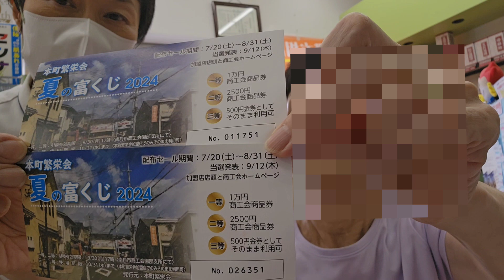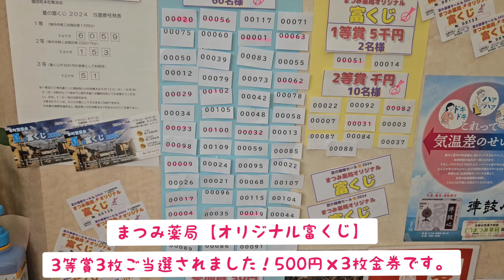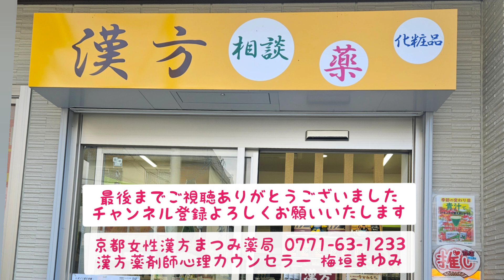当たりすぎ🎯お客様K子さんっ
夏の健康セール♪
「まつみ薬局オリジナル富くじ」「本町繁栄会 夏の富くじ」！

まつみ薬局♪夏の健康セール：2024/7/12～8/31
お買い上げ金額に応じて『ガチャ抽選アプリ』をしてもらい、ゲットしたポイントに応じて、景品プレゼント！300ポイントで「まつみ薬局オリジナル富くじ」を1枚。9/1～9/14まで、お買い上げ1万円ごとに1枚（一度に3枚まで）進呈。

一等賞　5千円（2名様）
二等賞　千円（10名様）
三等賞　500円（60名様）
参加賞　50円（全員）

※「まつみ薬局オリジナル富くじ」がそのまま金券としてご利用いただけます。（期限：2024年11月30日）

京都女性漢方まつみ薬局

漢方薬剤師心理カウンセラー 梅垣眞由美